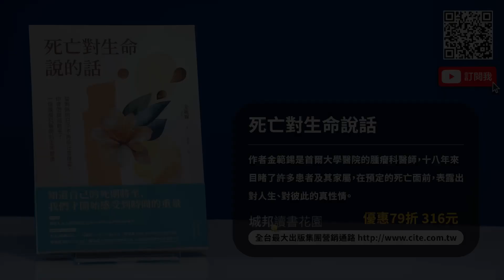型男老總│書給你聽 EP455_人文藝術篇：《死亡對生命說的話》當剩餘的日子不再能任意揮霍，你會怎麼過餘生？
《死亡對生命說的話》
定價：400元
優惠價：79折 316元

每個人都會走向生命的終點，但對於死亡這件事，卻未必能視為理所當然的接受。或許因為每個人到達死亡終點的模樣都不一樣，心中掛念與在意的事情也不同，所以，人之將死其言也善，絕非必然。

作者身為腫瘤科醫師，目睹許多病患面對死期將至整理人生的過程，看見病人與家屬的性情流露。在醫療過程之外，有著更多生死的體悟。每件案例都是一個真實的人性故事，從絕望、沮喪、痛苦、自責與不甘心、怨憤到抑鬱而終，我們無法定奪理解故事主角的對錯，只能思索如何在有限的生命時光中，獲得自己最真實的存在。

知道自己的死期將至，或許才會開始感受到時間的重量。讀完這本書，衝擊的是我們對生命抱持的價值與意義，再次重整梳理。